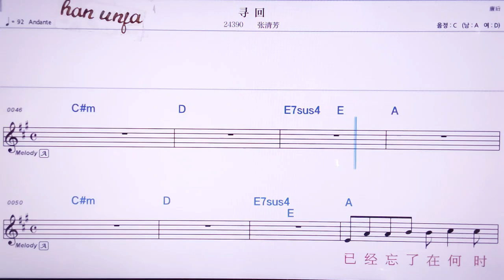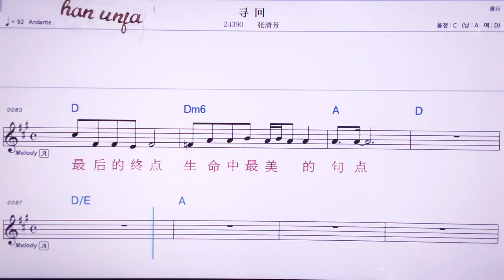💖쉰후이/짱칭팡 👍MR,노래방, 악보, 코드,Karaoke With Sheet Music